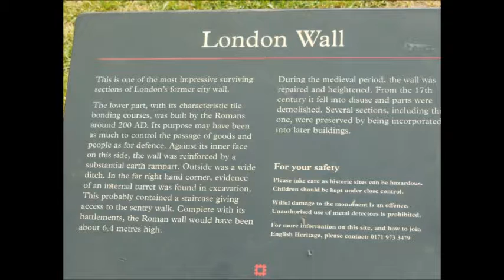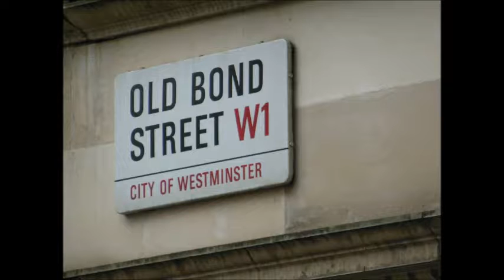IT BITES The Wind That Shakes The Barley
The Tall Ships was recorded following the relaunch of It Bites featuring a new singer & guitarist, John Mitchell. This lineup had toured successfully in 2006 and had released a live album called When the Lights Go Down on which they predominantly covered old material from the band's first lineup (bar one song, "Playground", written by the current band featuring Mitchell and which would be recorded again for The Tall Ships).

It Bites spent eight months writing and recording The Tall Ships, with writing duties predominantly handled by Mitchell and John Beck. The band's bass guitarist, Dick Nolan, did not contribute to recording sessions, and consequently all bass guitar parts were played by Beck and Mitchell in what they would describe as an ...And Then There Were Three situation. Nolan would be asked to leave the band shortly before the release of the album, and would be replaced by Lee Pomeroy.

The Tall Ships was released in 2008, nineteen years after the release of the band's previous studio album, Eat Me in St. Louis. Initially released by the band themselves, it subsequently gained a full release on the Inside Out label. Different versions of the album in different territories feature different bonus tracks - the European release bonus track is "When I Fall" and the Japanese release features "These Words". The album was very well received by both fans and critics, who hailed it as a remarkable comeback and praised Mitchell for his successful replacement of Francis Dunnery as songwriter as well as simply performer.

In an interview, drummer Bob Dalton has explained the album's title as referring to the tall ships which "come to take your soul away after you die.